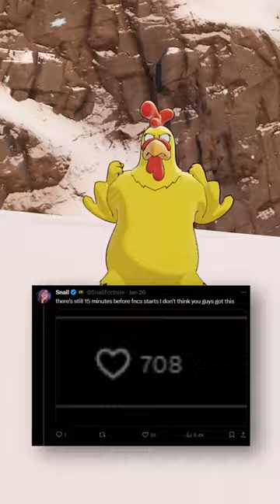I wore a GIANT CHICKEN in FNCS...